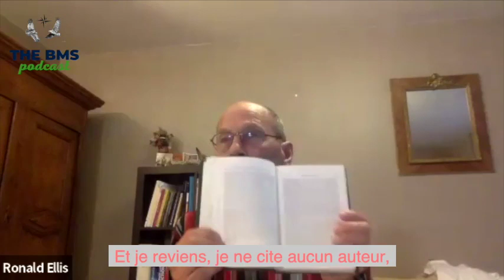🎙️🇫🇷 Podcast #7 | La BMS Team 🇫🇷 | L’approche interculturelle en santé, vue par nos formateurs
🎙️🇫🇷 The BMS Podcast #7 avec la BMS Team 🇫🇷 | L’approche interculturelle en santé, vue par nos formateurs

🎙️description de l'épisode

 🌎 Pour cet épisode inédit, nous avons laissé la parole aux ostéopathes formateurs au sein de BMS Formation: Paul Ankri, Raphaël Avanozian, Ronald Ellis et Damien Hébrard afin qu’ils puissent se présenter, parler de leur parcours personnel et professionnel qui a construit leur vision interculturelle en santé et comment ils envisagent le futur de l’ostéopathie. Ce podcast sera animé par Ildikó Néplaz, ostéopathe et formatrice.

🤝 A l’heure où la compréhension de l’EBM et son application en pratique clinique fractionne les ostéopathes au regard de nos principes et pratiques historiques, BMS Formation propose depuis 2019 une approche originale dans le domaine de la formation continue professionnelle. L’approche anthropologique de nos principes et pratiques historiques a réorienté le débat vers les attentes et les valeurs de nos patients, un des trois piliers de l’EBM, qui sont façonnées par les croyances socioculturelles en santé. Dans cet épisode, chacun des 4 formateurs abordera ces différentes thématiques dont certaines constituent des spécificités de nos pratiques professionnelles en ostéopathie.

🎯 Un échange à ne pas manquer pour mieux connaitre qui nous sommes et ce que nous proposons aux professionnels pour promouvoir des approches centrées sur la personne, informée par les preuves scientifiques et culturellement sensibles.

🎓articles indexés cités dans l’épisode :
- Collection d’articles scientifiques de l’International Journal of Osteopathic Medicine (IJOM) créée avec BMS Formation
- Article indexé sur PubMed sur l’approche anthropologique des principes et des pratiques historiques en ostéopathie
- eBook « Principes et pratiques ostéopathiques historiques au sein d’une pratique contemporaine: Perspective anthropologique pour promouvoir des soins centrés sur le patient et culturellement sensibles »

🌎 Chez BMS Formation, organisme de formation professionnelle certifié Qualiopi, nous intégrons la diversité des représentations du corps, influencées par les croyances socioculturelles, pour mieux comprendre le lien corps/esprit dans les thérapies manuelles. En alliant perspectives autochtones et approches fondées sur des données probantes, nous vous offrons des outils pour une pratique professionnelle respectueuse des valeurs et des besoins individuels de chaque patient.

🎓 Découvrez nos publications scientifiques, nos podcasts, nos formations e-learning à la demande, ainsi que nos sessions de formation continue en présentiel et en ligne.
💆‍♀️ Développez votre pratique de l’ostéopathie en alliant tradition, innovation et connaissances scientifiques.

Conception: Axelle E. Montage: Adam F. Crédit photo: Nilva Damian. Crédit dessin: Gianluca Pompili. Crédit Musique: Ayla Schafer - Vuela con el Viento (Mose Remix) Artist: Mose & Ayla Schafer. Label: Mose Music. Songwriter: Ayla Schafer & Mose Robert Cagen PRO: ASCAP.